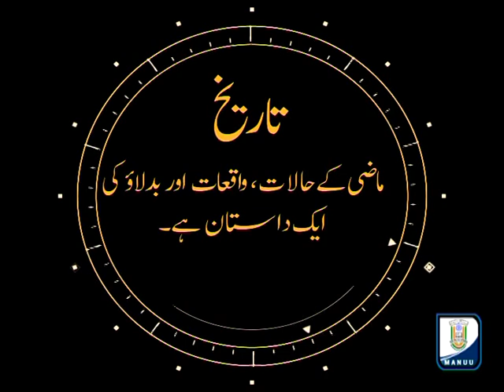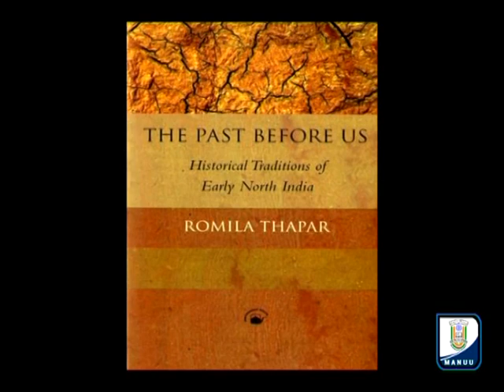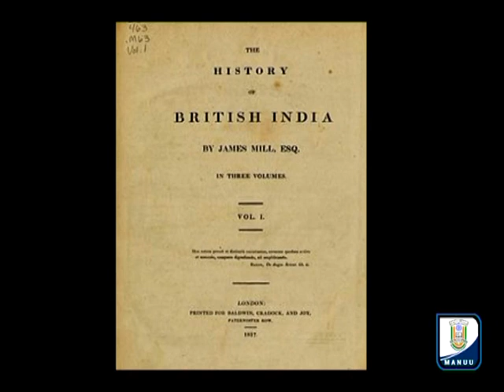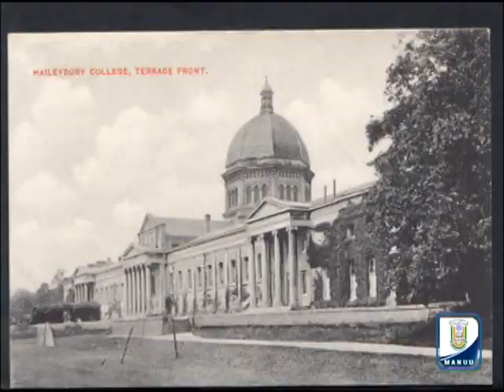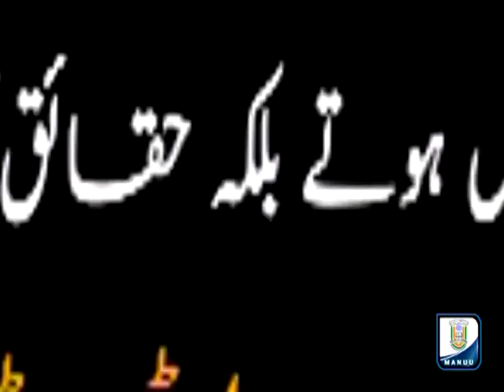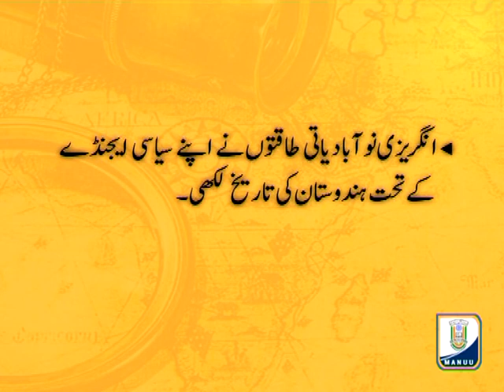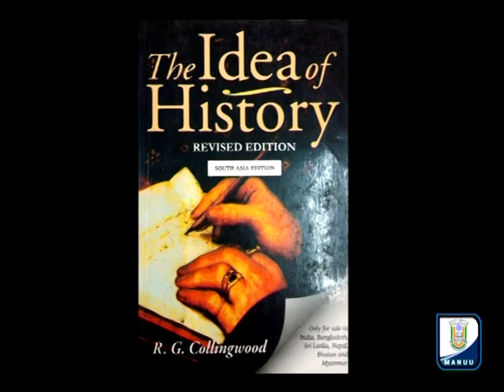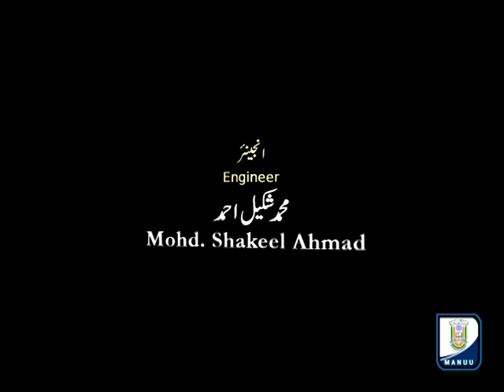IMC, MANUU_Importance of Historiography_M.A_1st Year